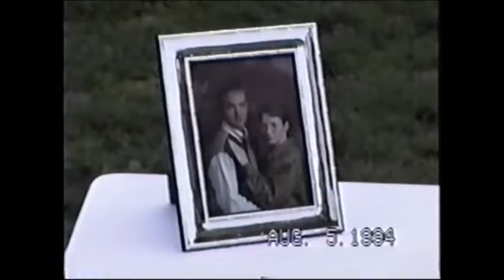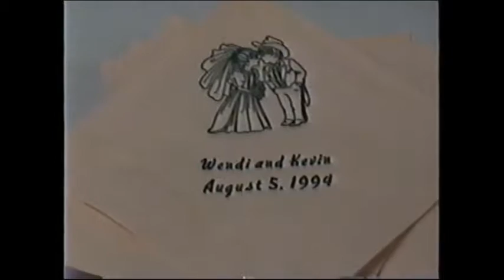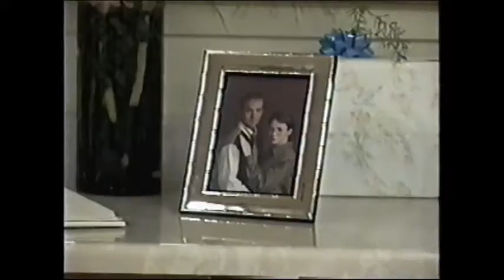Kevin Hudgens and Wendi' Carpenter's Wedding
August 5, 1994, Providence Baptist Church, Paris Texas. Reverend Jay McCollum Officiating.